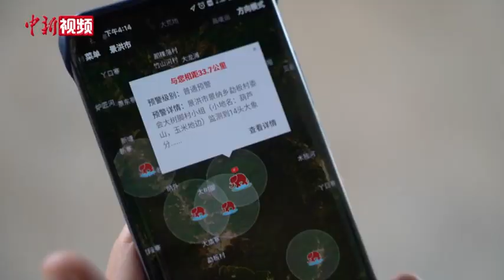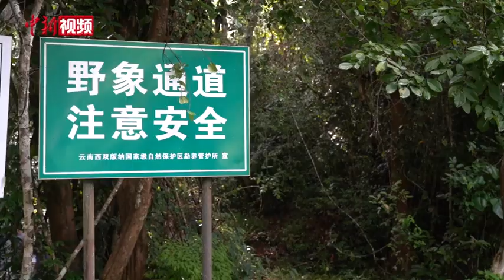世界大象日：守护野生亚洲象 中国为人象和谐贡献智慧 1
8月12日是世界大象日。一年前，10余头亚洲象在历经110多天、1300公里的旅程后，返回适宜栖息地。因数万人的一路守护，10余头亚洲象全部安然无恙，也没有伤害一个人，这独属于中国的人象和谐之道令全球网友为之称道。
近日，记者走进亚洲象生活的云南南部热带雨林，探寻人象和谐的奥秘。
在中国，亚洲象是国家一级保护动物。近30年来，在全球亚洲象总量不断减少的形势下，中国野生亚洲象种群数量增长了一倍，如今已有约360头。这得益于在保护的同时，人象冲突有效缓解。